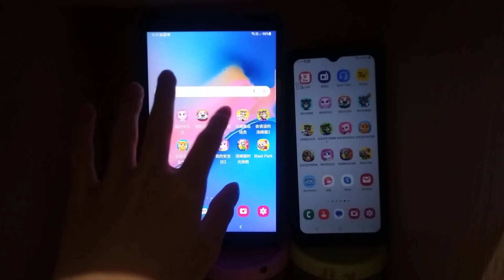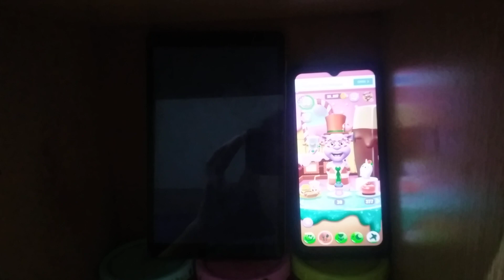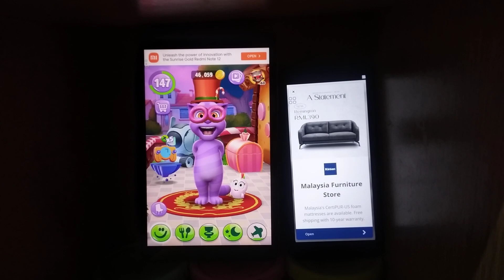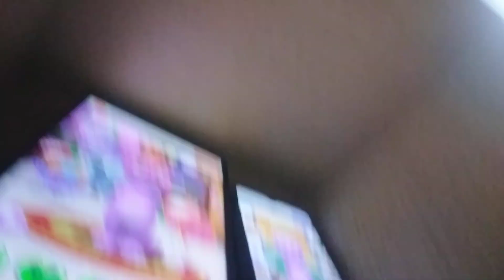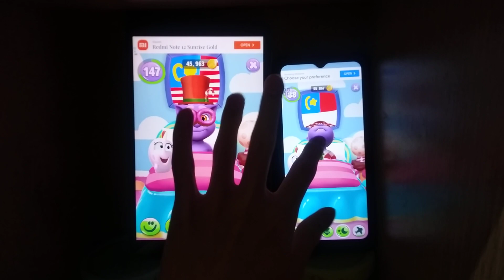My Talking Tom 2 Echo 17142